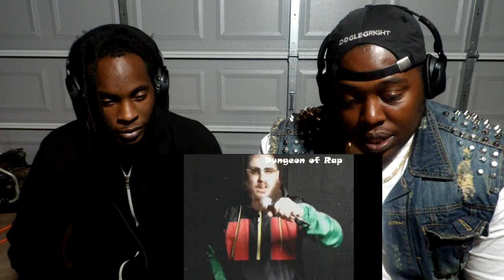Reacting to Independent Artist | Dungeon of Rap CYPHER- A-F-R-O, 02Raps, Uncle Paulie (Reaction)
check out featured artist here:
First verse- Uncle Paulie @Dungeon_of_Rap

2nd verse- 02Raps @02raps

3rd verse- A-F-R-O (pronounce like the hairstyle) @allflowsofficial
live.freetv's profile picture
Forwarded a message